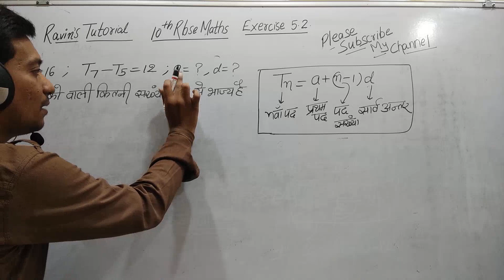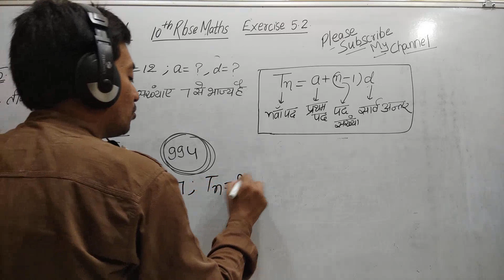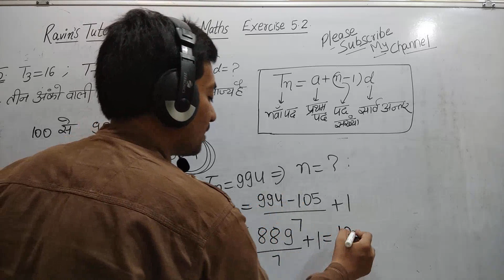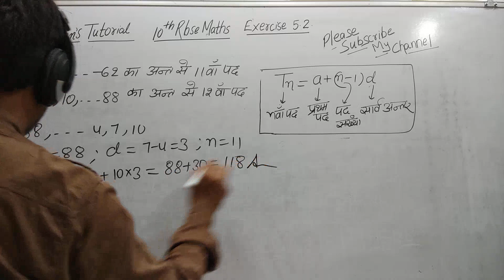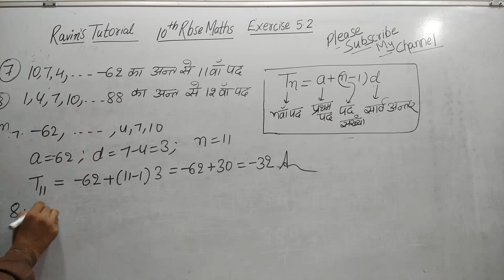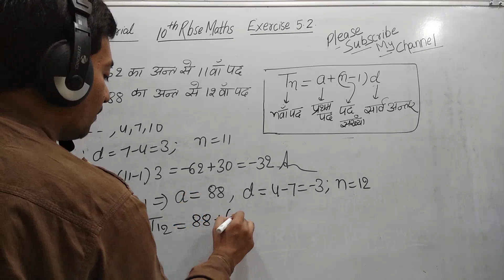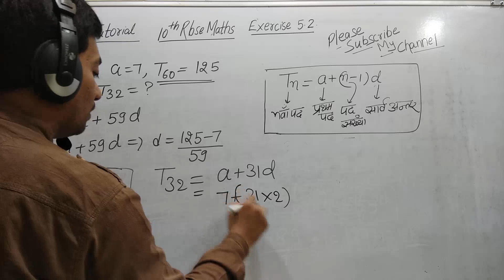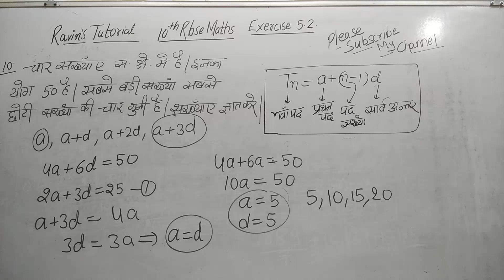Ravin's Tutorial 10th Rbse maths exer 5.2 part2